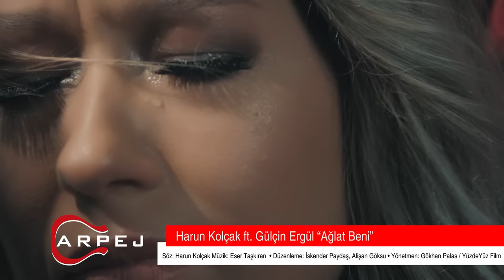Harun Kolçak feat. Gülçin Ergül - Ağlat Beni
Harun Kolçak feat. Gülçin Ergül'ün, Arpej Yapım etiketiyle yayınlanan "Çeyrek Asır" albümünde yer alan "Ağlat Beni" isimli şarkısı, video klibiyle netd müzik'te.

Söz: Harun Kolçak
Düzenleme: İskender Paydaş, Alişan Göksu
Yönetmen: Gökhan Palas / YüzdeYüz Film